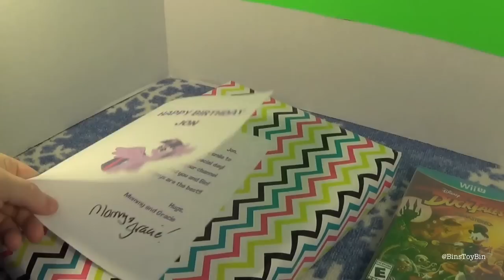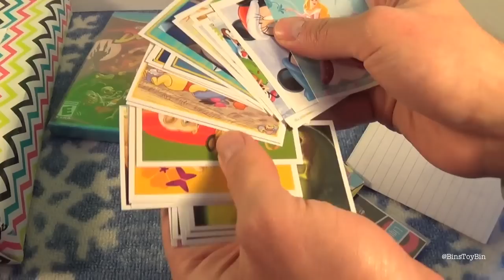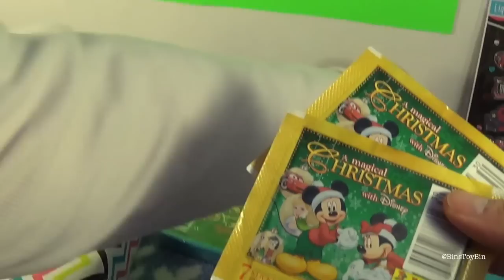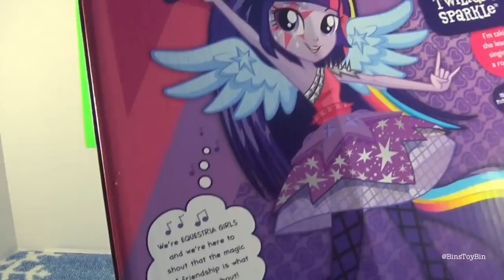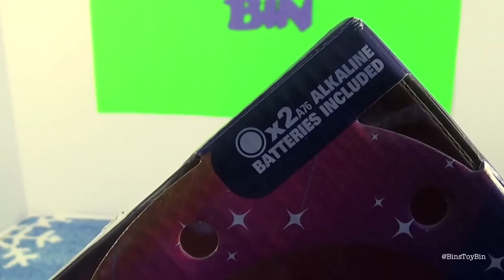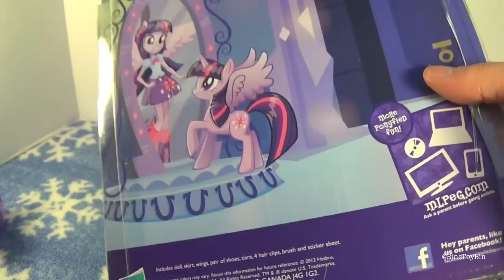Twilight-tastic Birthday Bash! Two TWILIGHT SPARKLE Equestria Girls Reviews! by Bin's Toy Bin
It's Jon's Twilight-tastic birthday bash!  We open up a very special surprise package from Mommy and Gracie: the new Talking Rainbow Rocks Equestria Girls Twilight Sparkle doll.  Plus, we FINALLY review the Walmart Exclusive Through the Mirror Twilight Sparkle! Plus, a special surprise from a fan named Sabrina and a look at the cake Bin and Jon made together!

BinsToyBin.com